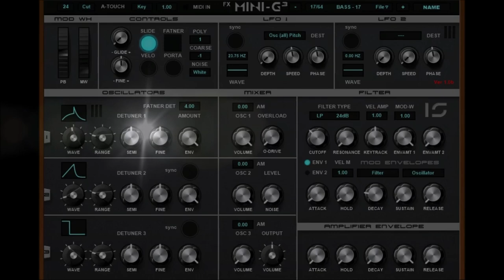Mini-g 3 by Infected Sounds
Presets of this EDM based Synthesizer